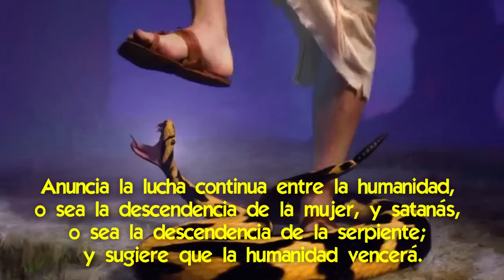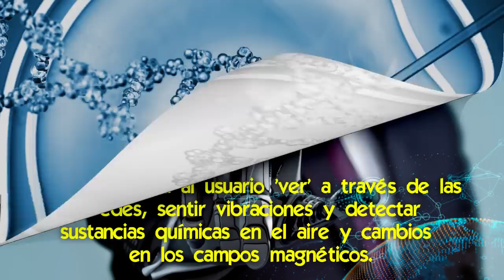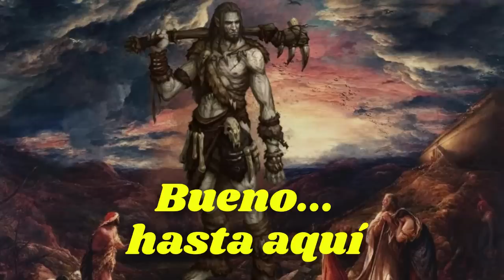Cómo los Ángeles Caídos están dando Vida a los Gigantes Nephilim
🌟 Bajo que disfraz está reapareciendo los Nephilim.

El diluvio universal fue enviado por Dios para terminar con la corrupción que había en la Tierra, especialmente con los Nephilim.
Una raza malvada que además era formada por gigantes.
Sin embargo, hay profecías que dicen que los Nephilim van a reaparecer.
Y ya lo están haciendo.

Aquí hablaremos sobre quienes estaban detrás de los Nephilim ante diluvianos, cómo desaparecieron y cómo ahora están regresando.

📌 Salió a la luz la Imagen de Loab, el demonio que actúa en la inteligencia artificial
📌 ¿Ángeles Caídos Viviendo entre nosotros? ¿Con apariencia humana? ¿Y qué dice Dios de esto?
📌 ¿Extraterrestres o Ángeles Caídos? ¿Por qué tantos Avistamientos de Ovnis?
📌 La Actividad Oculta de los Ángeles Caídos en la ONU
📌 ¿Cómo Adoran a los Ángeles Caídos Grandes Empresas y Movimientos Sociales?
📌 Cómo están Organizados los Ángeles Caídos para Invertir la Moral del Mundo
📌 ¡TEN CUIDADO! cómo la Inteligencia Artificial puede ser utilizada por los Demonios
📌 ¿Por qué los Seres Humanos Vivían hasta los 900 años antes del Diluvio?

✅ Radiografía del Ascenso del Poder Anticristiano en el mundo